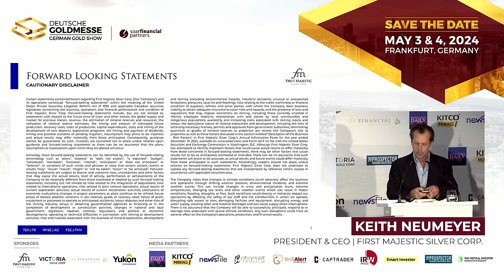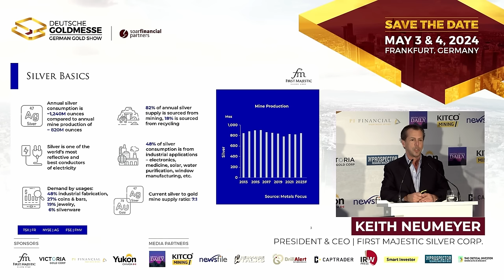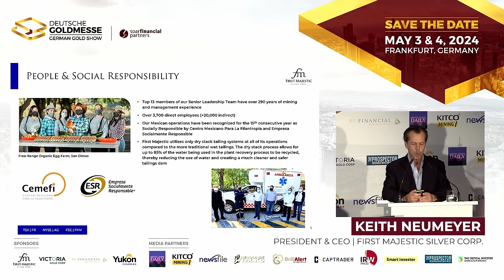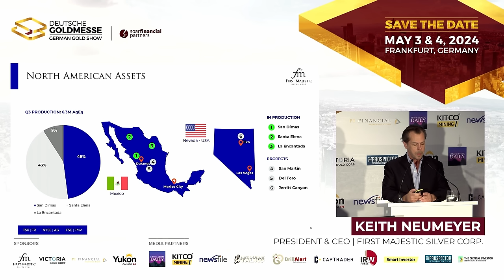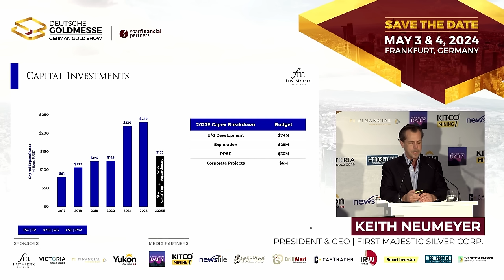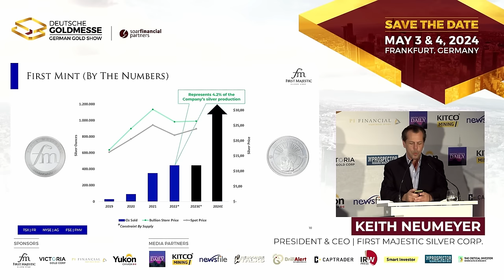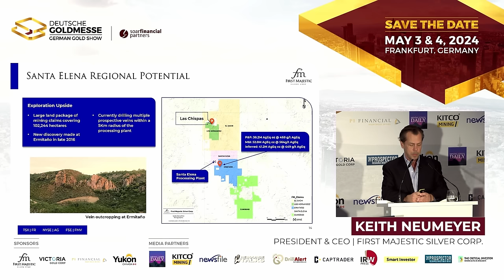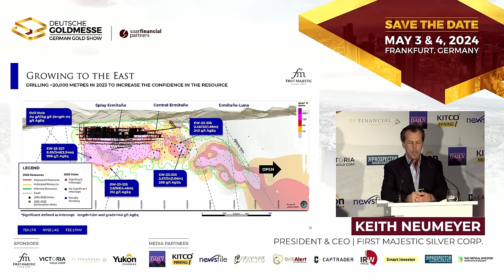Silver Production in Mexico | First Majestic Silver Corp.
Deutsche Goldmesse- Day 2- November 25, 2023- Keith Neumeyer, President & CEO of First Majestic Silver (TSX: FR), joins us in Frankfurt to discuss the three producing mines in Mexico, the Jerritt Canyon gold mine in Nevada, and the opening of a new minting facility.

TOPICS: Silver, Silver Price, Investing in Silver, Silver Stocks, Silver Production, Silver Trends, Silver Industry, Silver Mine, Investing, Finance, Mining, Junior Mining, Junior Mining Stocks, Investing in Stocks, Exploration, Development, Production, Silver Mint, Mexico